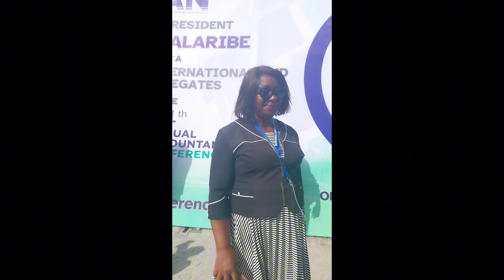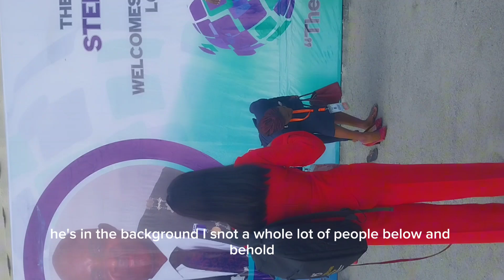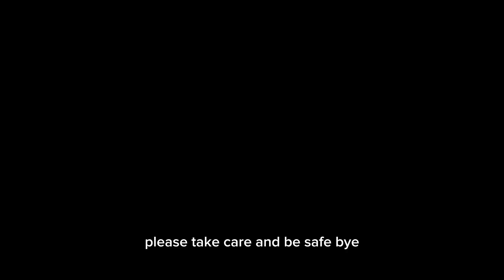ICAN CONFERENCE UPDATE CONTINUATION